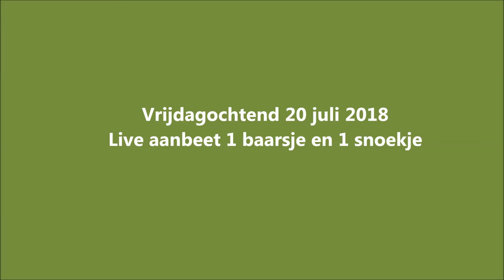024# Baarsje, snoekje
Vrijdagochtend 20 juli 2018 vroeg op pad gegaan op baarsjacht met licht materiaal.